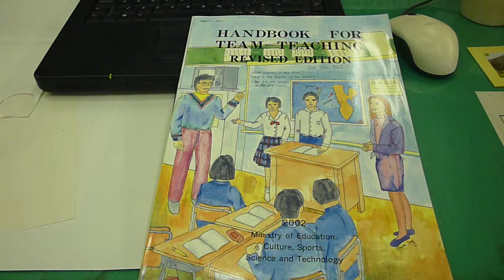open book (Video Illustration Series)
Video illustration of opening a book.